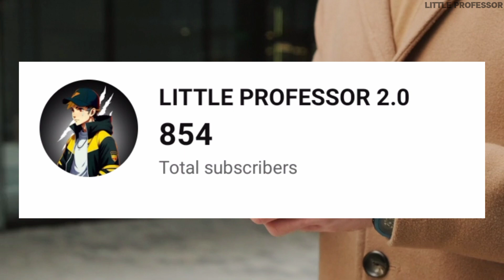10 MOST UNBELIEVABLE SEA CREATURE THAT YOU'LL NEVER SEE ‼️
10 MOST UNBELIEVABLE SEA CREATURE THAT YOU'LL NEVER SEE ‼️

creatures
sea creatures
sea creature
deep sea creatures
deep sea creature
creature
scary deep sea creatures
mysterious creatures
strange creatures
creatures caught
scary creatures
ocean creatures
creepy sea creatures
scary sea creature
creatures found
unknown creatures
mythical creatures
underwater creatures
giant creatures
deep ocean creatures
rare creatures
exotic creatures
legendary creatures
sea creatures for kids
dangerous creatures